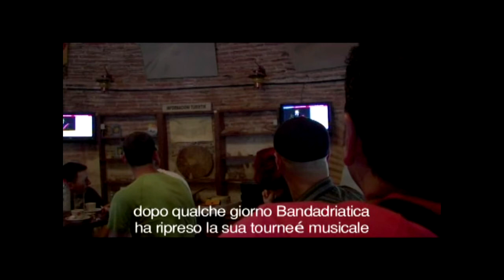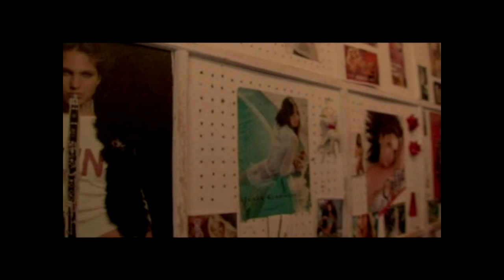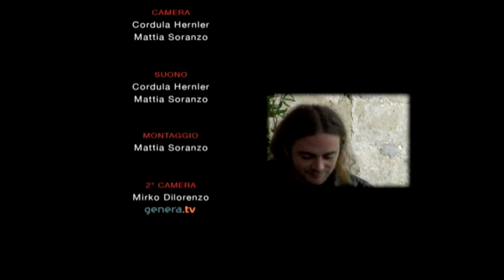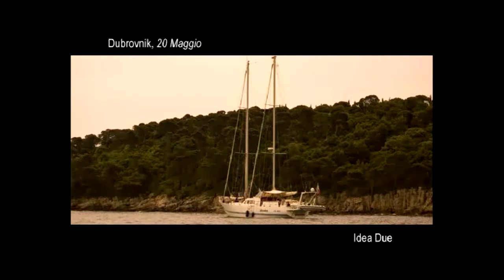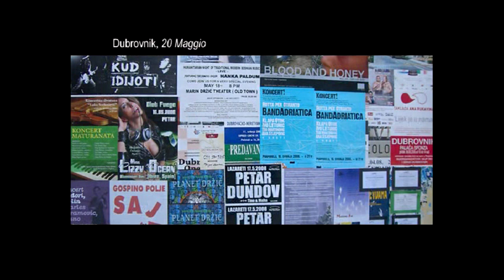BandAdriatica - Rotta per Otranto (docu-film)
DVD allegato al Cd "Maremoto" di BandAdriatica (P) 2009 Finisterre / Felmay
15 musicisti, un veliero e 400 miglia in adriatico.

A Maggio 2008 i musicisti della BandAdriatica si imbarcano su Idea 2, un veliero che li conduce nei porti dell'Adriatico dove la banda ha l'opportunità di incontrare musicisti croati, albanesi, istriani con i quali compone le musiche che diventano le basi di un nuovo repertorio adriatico.

In ogni porto gli incontri, la ricerca alle radici della musica adriatica e un concerto con i musicisti locali: Ivo Letunic, Mateo Martinovic e la Klapa Otok a Dubrovnik, Bojken Lako e Redi Hasa in Albania, per poi incontrare l'istriano Dario Marusic. A chiusura del progetto tutti insieme in Salento per un grande concerto di fronte a 10000 persone all'interno della Notte della Taranta Festival.

Il progetto diventa quindi Rotta per Otranto, un film-documentario diretto da Mattia Soranzo e comprodotto da Muud Film nel quale si racconta questa straordinaria avventura. Da Venezia a Capodistria, da Dubrovnik a Durazzo fino a Otranto, Idea 2 trasporta dei musicisti-marinai che raccontano in musica le proprie esperienze di viaggio.

BandAdriatica: Maria Mazzotta, Claudio Prima, Redi Hasa, Emanuele Coluccia, Vincenzo Grasso, Andrea Perrone, Gaetano Carrozzo, Giuseppe Spedicato, Ovidio Venturoso, Manuela Salinaro
con: Bojken Lako, Ivo Letunic, Mateo Martinovic, Klapa Otok

Con il contributo di Regione Puglia, La notte della taranta, Comune di Dubrovnik, Art radionica Lazareti, Comune di Durazzo, Comune di Otranto.
Produzione esecutiva Muud.

Equipaggio Ideadue: Comandante Pantaleo Coluccia, Angela Ferraris, Fabio De Blasi, Silvia Coppola.

Camera e suono: Cordula Hernier, Mattia Soranzo / Montaggio: Mattia Soranzo / Seconda camera Mirko Dilorenzo (genera.tv).

Si ringraziano: Gent Ballta, Sergio Blasi, Alessia Bleve, Fabrizio Brigante, Gabriele Buscicchio, Srdiana Cvijetic, Valerio Daniele, Guglielmo Dimitri, Federico Dimitri, Marcello Favale, Boris Halperin, Ekland Hasa, Riccardo Laganà, Valeria Margheriti, Marta Marrone, Dario Marusic, Slaven Tolj, Sergio Torsello, Orso Trinkic, Oronzo Trio, Kulla Veneziane (Durazzo), Hotel Mai Tai (Tirana), Pizzeria La voglia (Tirana), Coolclub, Fondo Verri, Paese Nuovo, Comune di Galatina, Masseria Ospitale, nuArtfest.